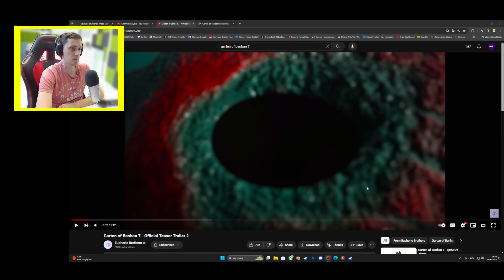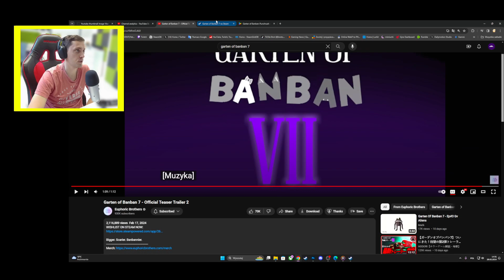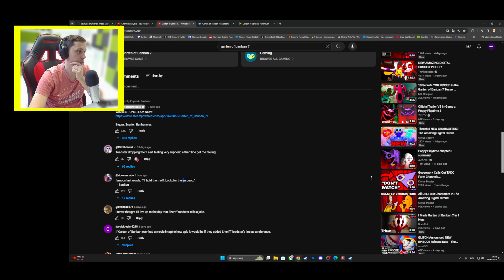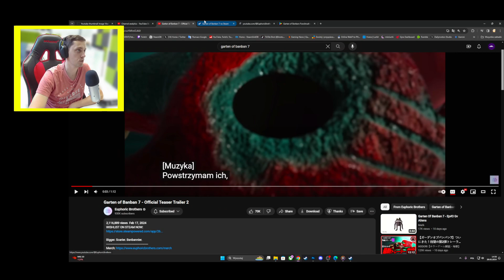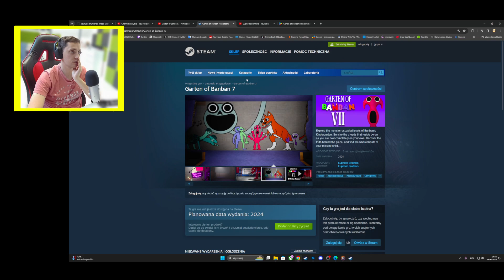BANBAN NIE ŻYJE!? SZERYF ZDRADZI!? WSZYSTKIE SEKRETY Z GARTEN OF BANBAN 7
BANBAN NIE ŻUJE!? SZERYF ZDRADZI!? WSZYSTKIE SEKRETY Z GARTEN OF BANBAN 7